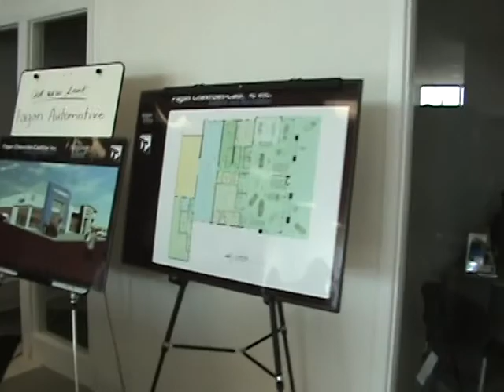Dealership Construction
Part one of Fagan Automotive's construction is done. The sales team has moved into the Buick/GMC side of the showroom and now the demo and construction of the Chevy/Cadillac side has begun. two to two and a half months, everything should be done.